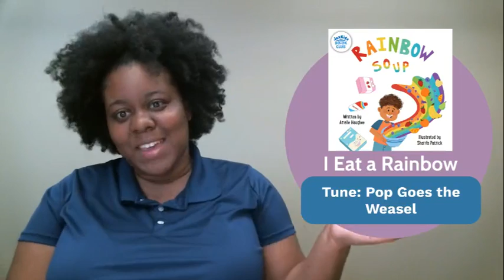I Eat a Rainbow